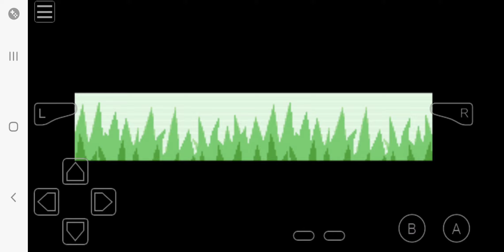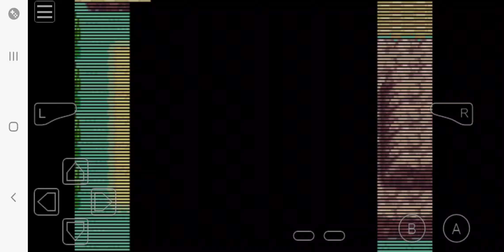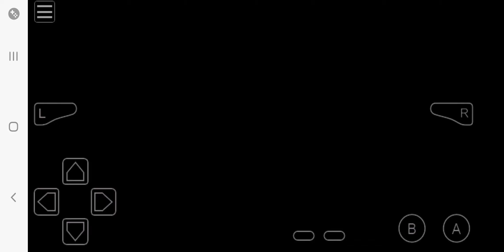August 3, 2024